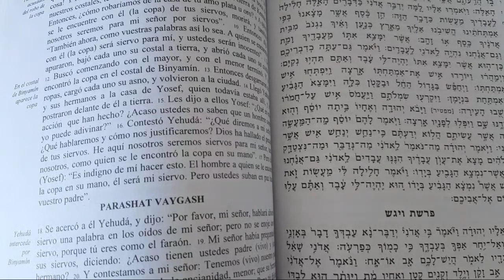NO VENDAMOS HOY NUESTRA SALVACION DE MAÑANA PARASHA VAIGASH